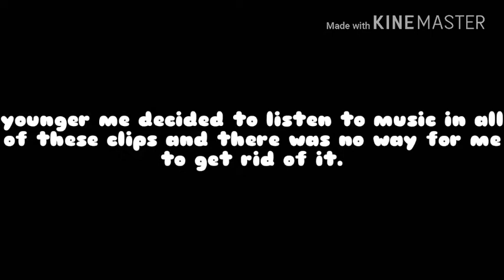Spoops and Treasures | Roblox (Old)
This is very old